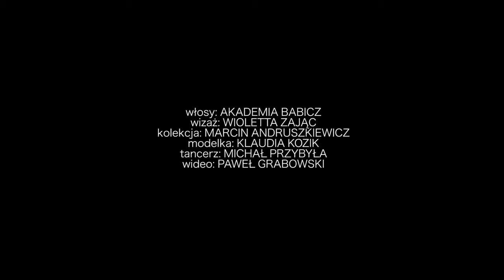Kolekcja Immensity - Akademia Babicz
Immensity
Hair: Akademia Babicz
Make up: Dorota Golińska
Costumes made & styled by: Marcin Andruszkiewicz
Photo: Łukasz Brześkiewicz
Partner: Orbico Sp.z.o.o - Dystrybutor Wella Professional